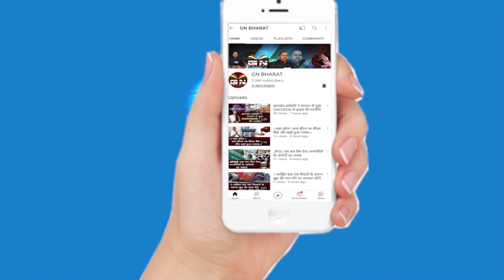भैरव सिंह का मर्डर करने की रची जा रही साज़िश, कोर्ट कंप्लेन केस दर्ज